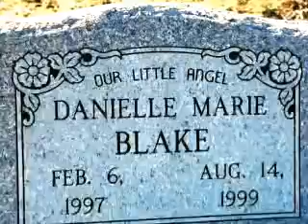We Miss You Danielle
This video is a collection of pictures of my daughter, Danielle. She would have been 15 this year. I heard this song for the first time yesterday. The lyrics perfectly describe how I've been feeling.